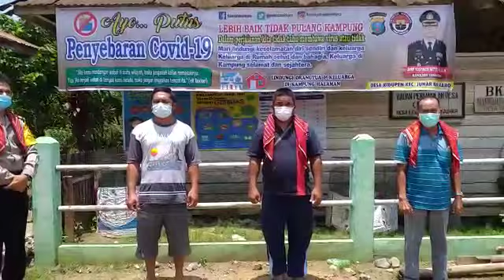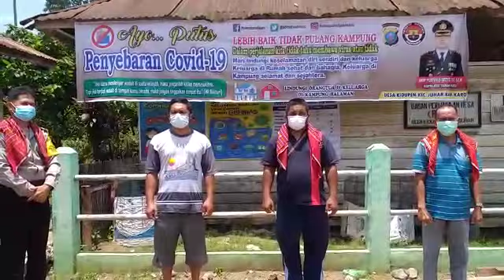Pemerintah desa kidupen menghimbau untuk tidak mudik